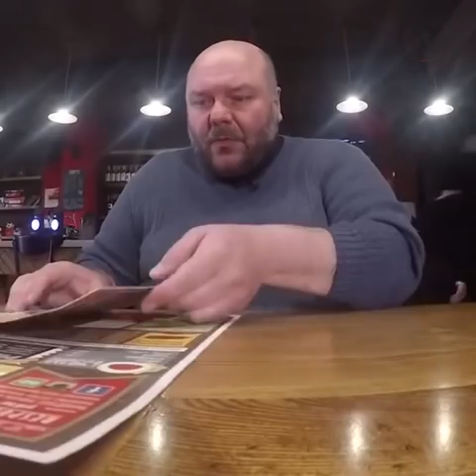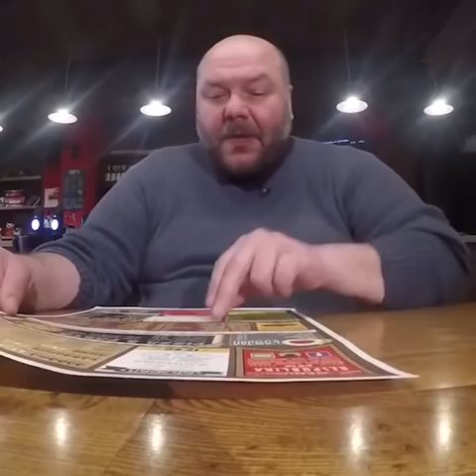გურმანის ეკალი - Respublika Grill Bar